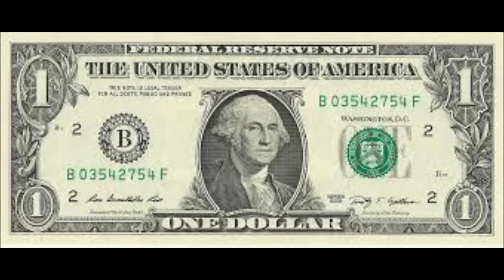AB InBev inaugura planta en Yucatán, Coach compra a Kate Spade por 2 mil 400 mdd, Resumen 09.05.17